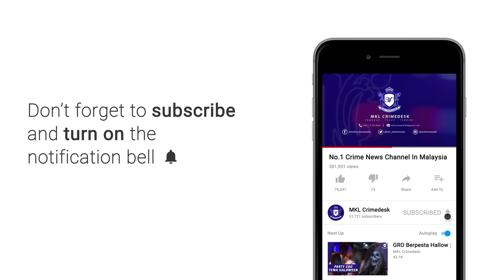Kilang Besi Musnah Dalam Kebakaran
Sebuah kilang besi musnah dalam kebakaran .

Kejadian berlaku di Jalan Gombak Batu 4 1/2, Kuala Lumpur kira kira jam 8.10 malam tadi.

Ketua Balai Bomba dan Penyelamat Setapak Mohd Fairus Mad Shah berkata pihaknya menerima panggilan kecemasan pada jam 8.21 malam.

Anggota bomba bersama jentera dari balai Setapak, Wangsa Maju, Jinjang , Hang Tuah, Gombak dan Sentul kemudian dikejarkan ke lokasi kejadian.

Setibanya jentera dilokasi tiba di tempat kejadian, didapati benar berlaku kebakaran melibatkan sebuah kilang besi.

Tiada mangsa yang terlibat.

Api dapat dikawal pada Jam 9.10 malam.

Kemusnahan kebakaran dianggarkan 80 peratus.

Punca kebakaran masih dalam siasatan .